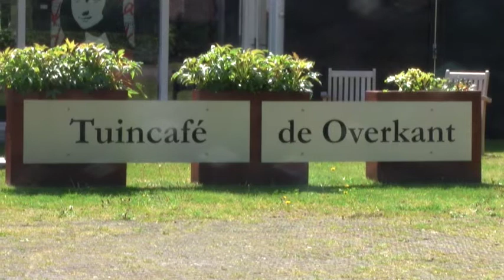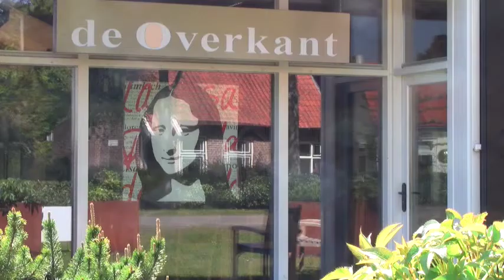S10 01 Cultureel Centrum De overkant Peter Grinwis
Rietje praat met Peter Grinwis over het cultureel centrum "De overkant"

Rietje Barelds presenteert elke week vanuit het Klein Handelsgebouw in Sommelsdijk een nieuwe aflevering van "De Huiskamer...". Dit praatprogramma behandelt elke keer weer andere gasten die iets te vertellen hebben over hun werk, hobby of passie.

"De Huiskamer..." is een programma dat geheel wordt verzorgd door een onafhankelijk, klein groepje (de lokale omroepproduktiegroep) enthousiaste vrijwilligers dat eens per twee weken hun programma opneemt in het Klein HandelsGebouw in Sommelsdijk.

Alles wat bij u thuis aan de keukentafel besproken wordt, is als onderwerp welkom om ook in “De Huiskamer...” te bespreken.
De apparatuur is eigendom van enkele medewerkers van 'De Huiskamer'.
Voor de opnamen van twee afleveringen wordt in het Klein Handelsgebouw in Sommelsdijk steeds de complete set opgebouwd met licht, geluid, camera's, mixers voor beeld en geluid en de computer voor het vastleggen van de opnamen.
Het programma wordt live opgenomen en achteraf door de eindredacteur eventueel aangevuld met eerder op locatie opgenomen beelden, gecorrigeerd en vastgelegd voor uitzending op televisie.

'De Huiskamer' wordt gemaakt door een klein team en we verwelkomen graag vrijwilligers, die willen helpen met camera-, geluid- en videowerk.